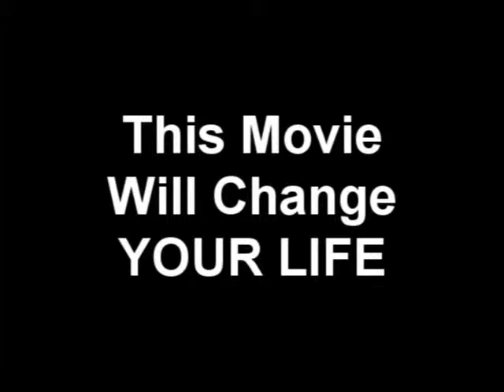legend of the Naked Man